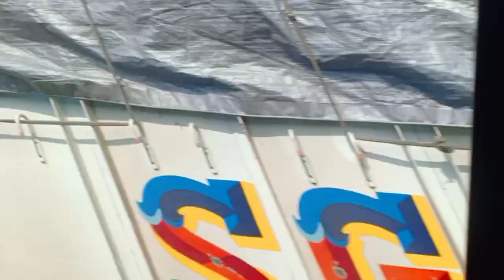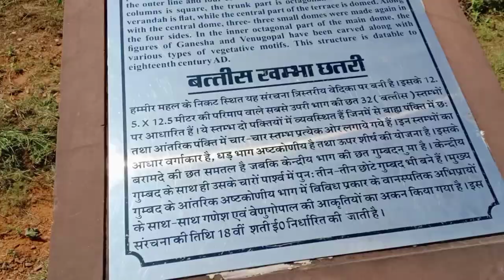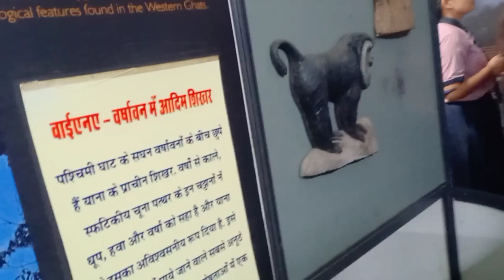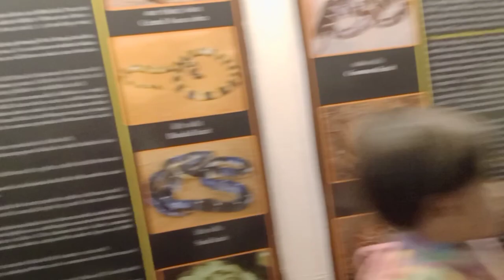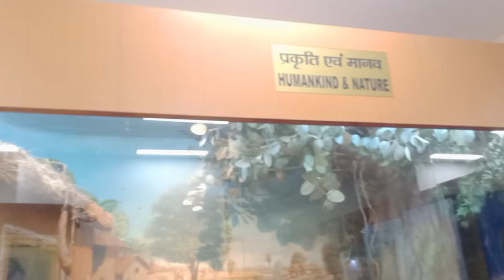Ranthambore Tour With Students & Staff 🤗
Ranthambore Tour With Students 🤗
ranthambore,ranthambore national park,ranthambore safari,ranthambore fort,a day out in ranthambore,first son of ranthambore,ranthambore travel guide,canter safari ranthambore,ranthambhore,ranthambore tiger park,ranthambore wildlife sanctuary,ranthambhore tiger,ranthambhore national park,ranthambore national park ticket price,ranthambore safari booking kaise karen,how to book ranthambore safari ticket online